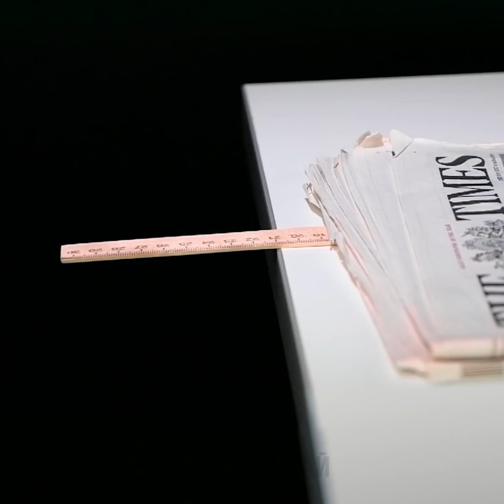24 ПРИЯТНЫХ ФОКУСА, КОТОРЫЕ НУЖНО ОПРОБОВАТЬ ПРЯМО СЕЙЧАС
КРАСИВЫЕ И ЗАХВАТЫВАЮЩИЕ ЛАЙФХАКИ

Если вы ищете, как произвести впечатление на семью или друзей, то в этом видео я покажу вам несколько веселых и простых лайфхаков для этого. Это подборка науки и магии!
Когда вы наливаете воду поверх уже сформированных ледяных кристаллов, а температура жидкости - около 0 градусов по Цельсию, вода будет накапливаться, образуя ледяную гору.
Еще можно попробовать перевернуть бутылку воды вверх ногами и обернуть вокруг нее нейлоновый носок. Вода останется на месте и выльется только при нажатии.
Еще один приемчик с водой - посыпать специями залитую водой поверхность, а затем ткнуть в середину палочкой, смоченной в жидкости для мытья посуды. Это оттолкнет и специи, и воду.
Когда вы наливаете воду в стакан, из-за отражения света он переворачивает картинку горзонтально. Чтобы увидеть это своими глазами, поставьте пустой стакан напротив какого-нибудь узора, а затем налейте в него воду - и увидите, как исказился узор.
Я покажу, как покрасить слайм с помощью красителя разных уветов.
Также попробуйте  другой химический эксперимент: налейте полистирол в миску, наполненную ацетоном, и смотрите, как он превращается в маленькие капли на поверхности жидкости.

ВСЕ ОПЫТЫ МОЖНО ПРОВОДИТЬ МОЖНО ПРОВОДИТЬ ТОЛЬКО ПОД НАДЗОРОМ ВЗРОСЛЫХ!

ТАЙМКОДЫ:
0:07 - Удивительные хаки с водой и льдом
3:00 - магия жидкости для мытья посуды
3:33 - Самый приятный клип со слаймом
6:22 - Волшебный куб
7:25 - Сколько воздуха в мандаринах
8:20 - Классные химические эксперименты
9:33 - Розы, сияющие в темноте
12:05 - Красивое образование льда